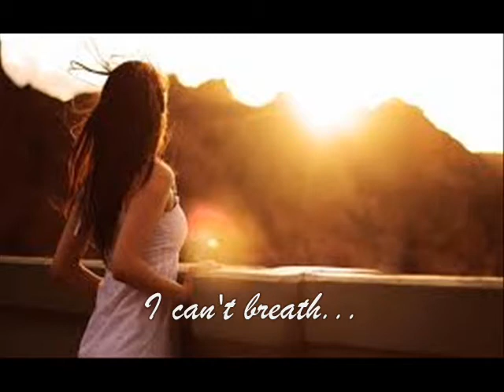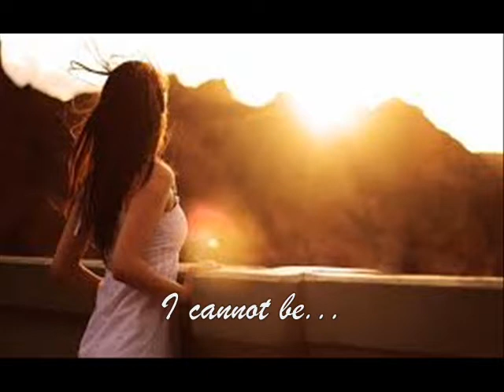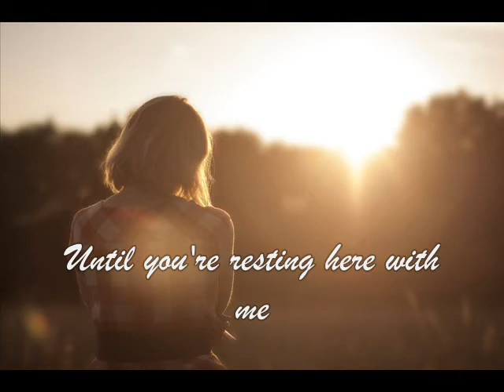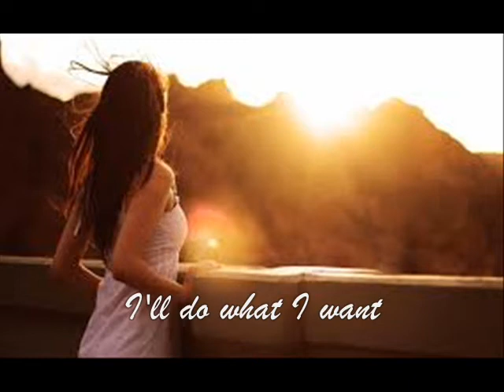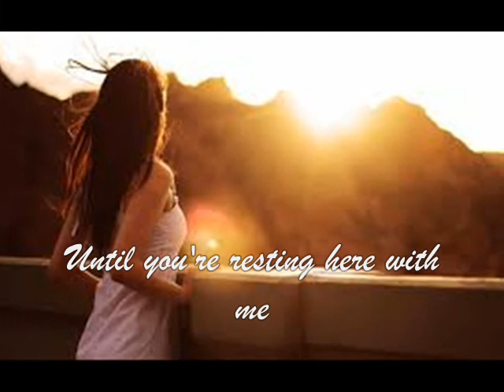Dido - Here With Me ( audio - lyrics )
Leo Coutrier*

Song title  :  Here With Me.
Artist  :  Dido.
Writer(s)  :  Dido Armstrong, Pascal Gabriel, Paul Statham.
Album  :  No Angel.
Release date  :  June 1, 1999.
Label  :  BMG.
Producer(s)  :  Dido Armstrong, Rick Nowels.